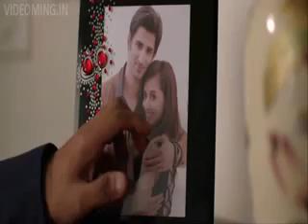Badmashiyaan 2015 Movie Theatrical Trailer